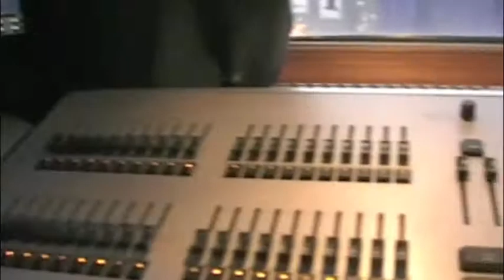ASGT Tech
Im a lighting technician at ASGT. Here are a few things that happen behind the scenes at the theatre.